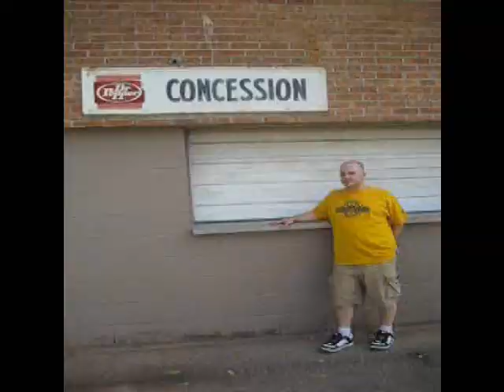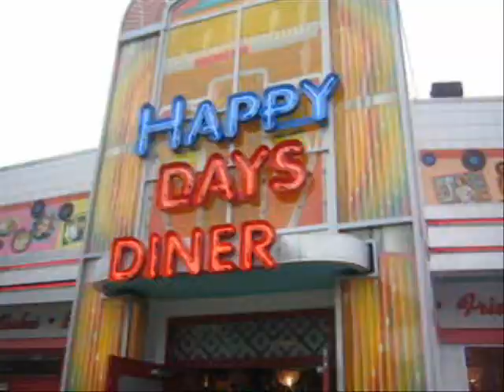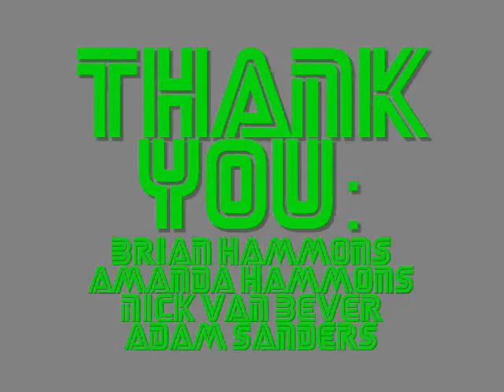The Unreleased RTW TV Bumpers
A collection of unaired transitional bumpers from the now defunct Review the World TV show.